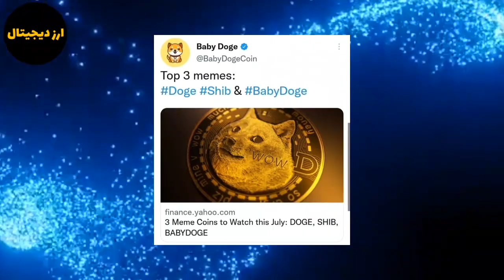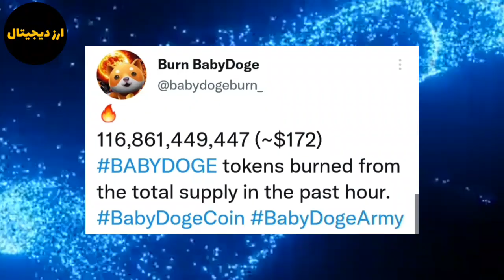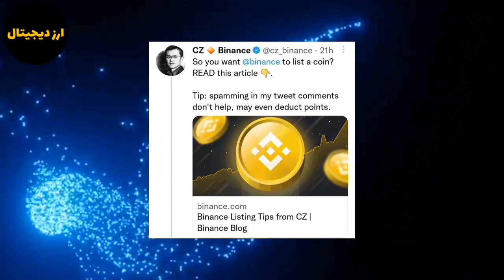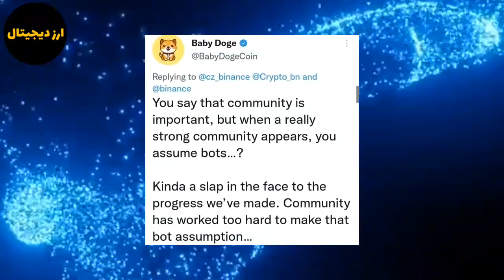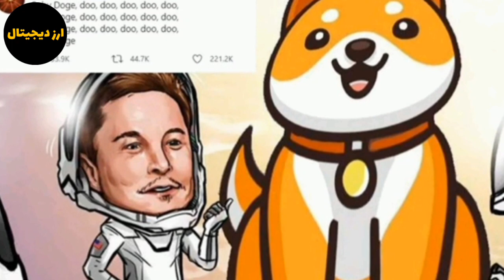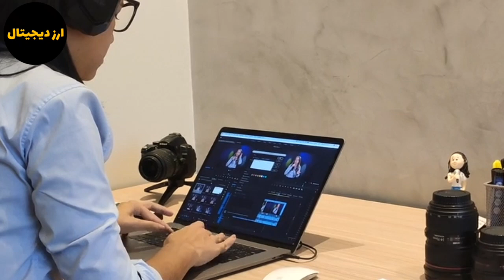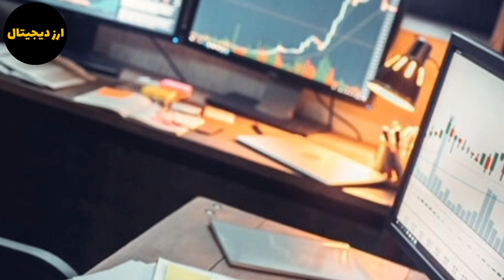فوری توییت ژائو مدیرعامل بایننس برای بیبی دوج؟بیبی دوج در بایننس لیست می شود؟رتبه سوم برای بیبی دوج؟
سلام در این ویدیو به تحلیل و بررسی بیبی دوج کوین پرداختم فوری توییت ژائو مدیرعامل بایننس برای بیبی دوج؟ بیبی دوج در بایننس لیست می شود؟ رتبه سوم برای بیبی دوج؟ با ما همراه باشید.